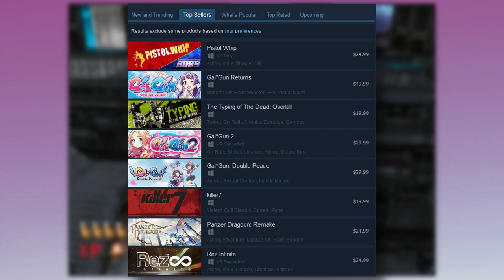The Genre that DIED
Pokemon Snap is one among many in the On-Rails shooter genre. Star Fox and House of the Dead are other notable examples. But what happened to them? Why are there no more being made?

In this video, I take a look at some of the best games in the genre and see if I can figure out why on-rails shooters just aren't being made anymore. And you might just discover your new favorite game...
0:00 - Intro
1:16 - Pokemon game!
2:00 - Mario's transition from 2d to 3d
3:09 - The problem with the Nintendo 64
4:38 - Pokemon Picture Taker
6:29 - The hero of our story...
8:49 - Where'd they go??
10:25 - Are they coming back?
12:54 - SPOILER: Kinda, maybe, perhaps?
14:07 - Outro
Thanks to Snoman Gameplay on Youtube for a lot of background footage!